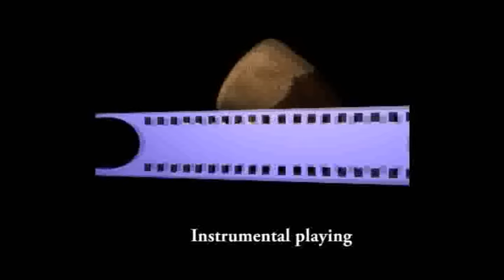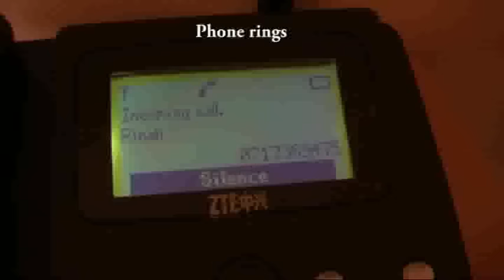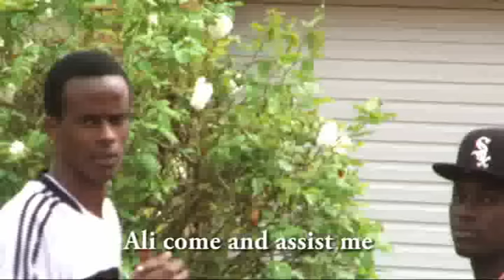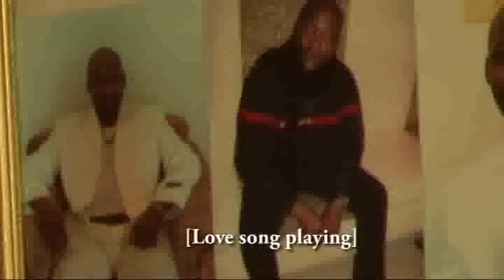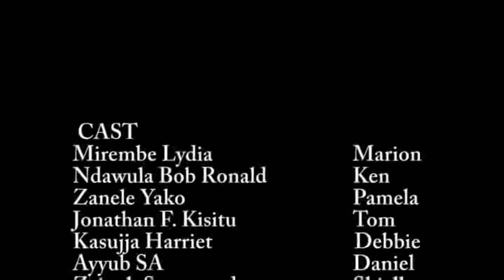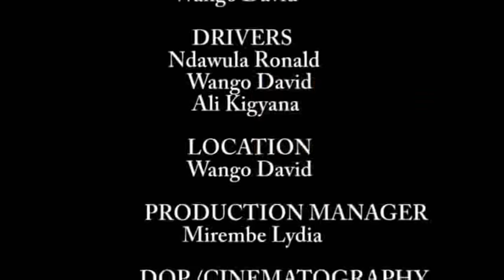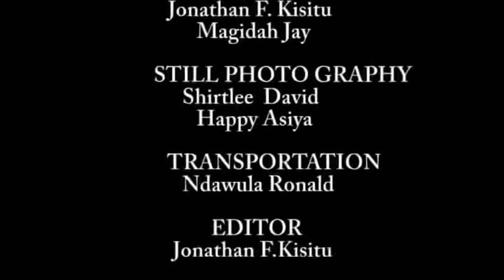AGREEMENT- UGANDAN MOVIE 2012 BY JONATHAN FREDRICK KISITU. A UGANDAN DIRECTOR IN SOUTH AFRICA.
Agreement is aMovie by Ugandans in SouthAfrica of Moon and Earth written by Mirembe Lydia Directed by Kisitu f.Jonathan. With actors like Ndawula bob ronald amaganda zainah,Harriet nakabuye jacobs,Zanele yako among others